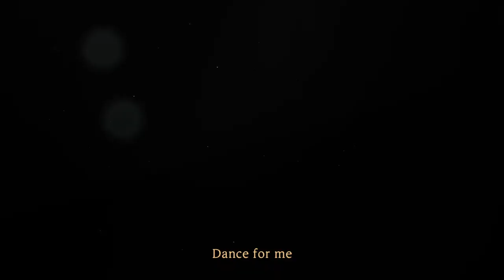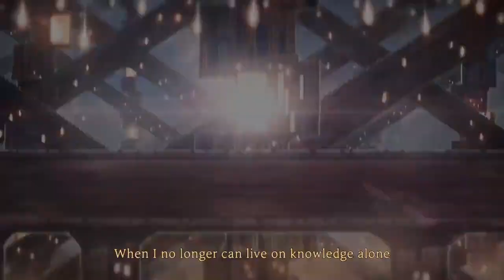Library of Ruina: Book, Librarian, Star and City - Blind Playthrough, Final Stretch, tried a certain